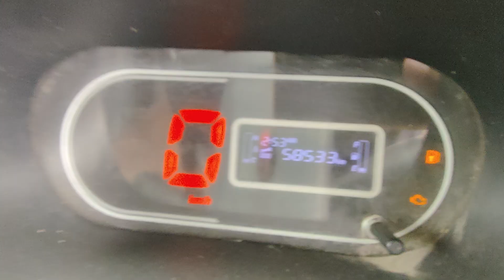2020 TATA AceGold 4X2Pickup Tirunelveli